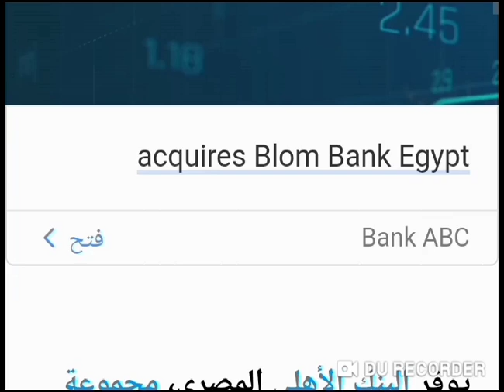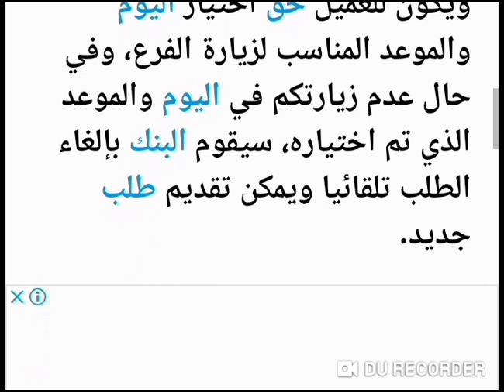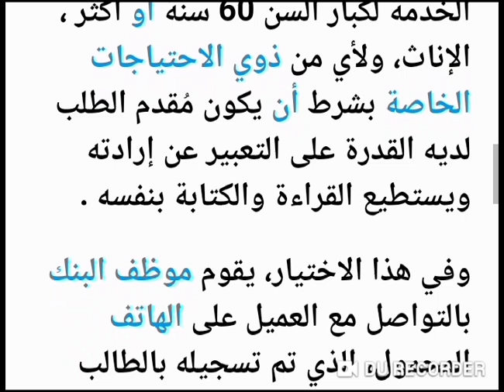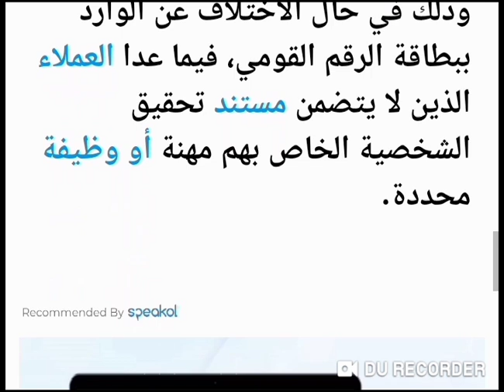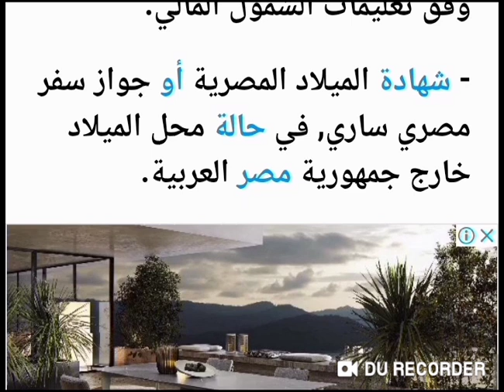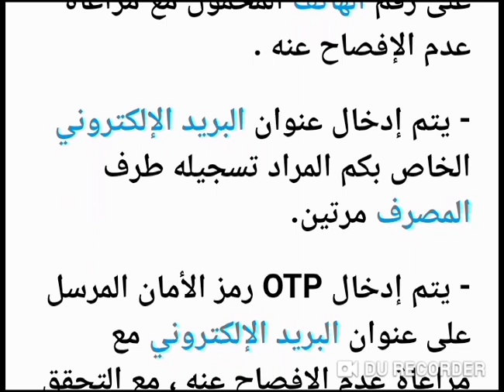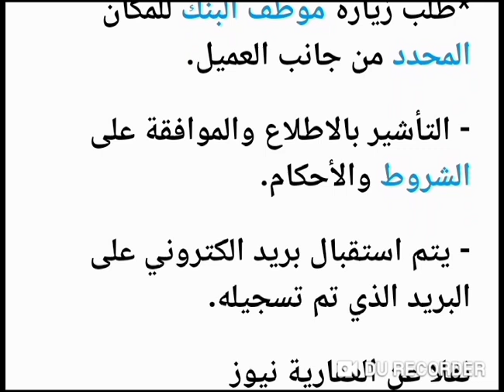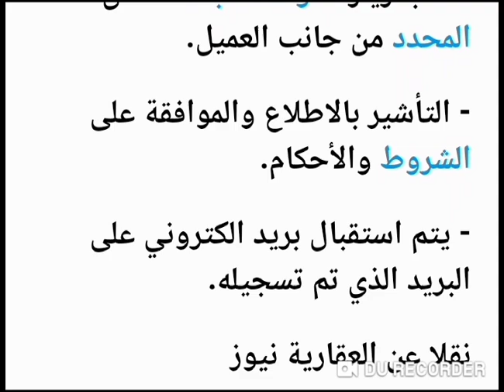بالبطاقة الشخصيه فقط تعرف على تفاصيل فتح حساب لصرف المعاش عبر محفظة الهاتف المحمول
مشاهده ممتعه

كشف المهندس إيهاب نصر، وكيل محافظ البنك المركزي المساعد لقطاع العمليات المصرفية، خطوات استخدام محفظة الهاتف المحمول.

وقال خلال مداخلة هاتفية مع الإعلامي أحمد موسى، ببرنامج على مسؤوليتي على قناة صدى البلد محفظة الهاتف المحمول خدمة إلكترونية أطلقها البنك المركزي لتسهيل تعاملات المواطن في حياته اليومية ، مشيرا إلى أن المحفظة عبارة عن حساب مصرفي يفتح مجانا عبر البطاقة الشخصية من خلال فرع شركة المحمول أو فرع البنك.

وأوضح أن المحفظة البنكية تتيح إيداع وسحب أموال أو تحويل لأشخاص آخرين داخل مصر خلال ثواني معدودة، سواء في أوقات العمل الرسمية أو الإجازات، كما تتيح دفع فواتير الخدمات كالمياه والغاز.